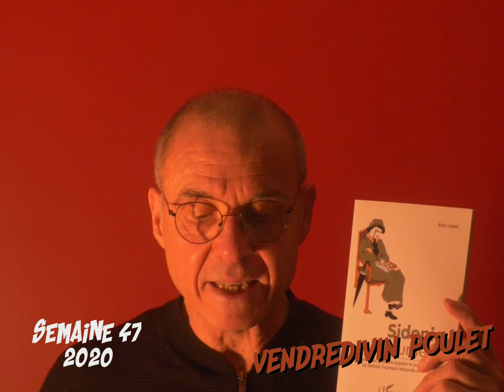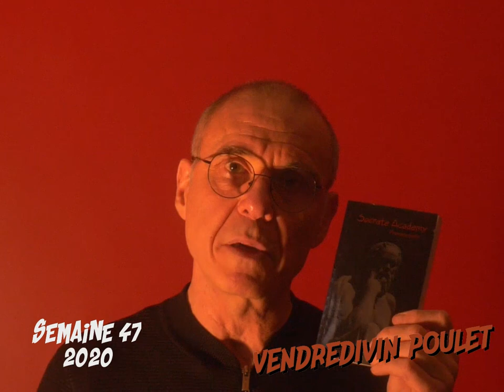vendredivin poulet 05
Quelques conseils de lecture en attendant
réclame pour la Comédie lyrique “Divin Poulet” (Robert Valbon)